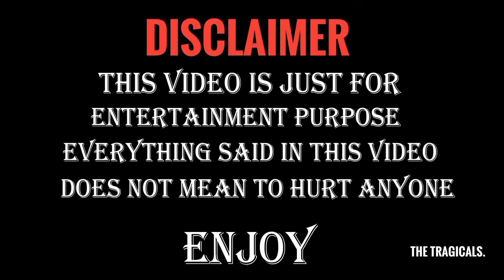Mohalla 1 VS Mohalla 2 | Hindi Comedy | The Tragical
Created by : Abhishek Patle

Cameraman : Shubham Borkar

Editor : Avinash Khobragade

Cast
Abhishek patle
Adhibh lanjewar
Prakhar borkar
Manish Nagrikar
Ramesh Nagrikar
Adibh mankar
Pankaj raut
pratit borkar